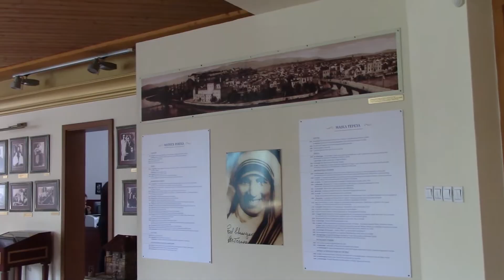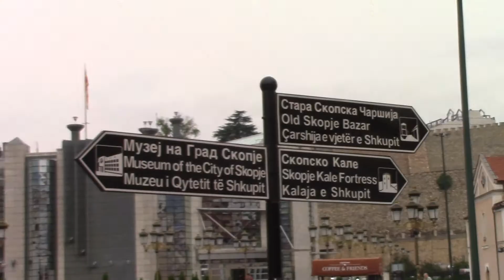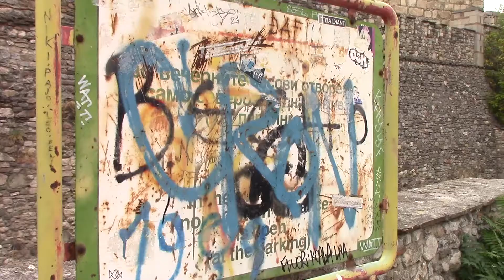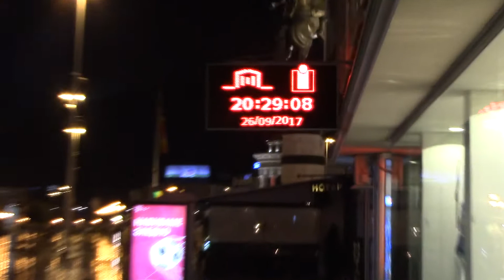Skopje, Makedonia. (Pikavuoro Ex-Jugoslavia 5)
Pikavuoro maailman ympäri, ExJugoslavia 5: Skopje. Ks. linkit ja